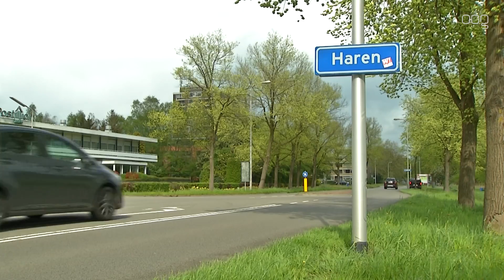Burgemeester blij met besluit Tweede Kamer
Burgemeester Peter den Oudsten is blij dat de Tweede Kamer gisteren heeft ingestemd met de fusie tussen de Stad, ten Boer en Haren. "Nu gaan we werken aan onze verhoudingen en de fusie zelf' zegt hij.

Vanaf 2006 zijn er gesprekken gevoerd over de herindeling in de provincie. Dat mondde uit in een advies om Stad, Ten Boer. Haren en Meerstad samen te voegen tot één gemeente. Die gemeente moet werkelijkheid worden op 1 januari 2019. D66 Haren, het CDA in haren en Gezond Verstand Haren en de actiegroep Burgercomité Haren hoopten nog op een andere uitslag.
Tevergeefs bleek gisteren.

Voor 1 januari 2019 moeten de drie ambtelijke organisaties omgevormd worden tot één geheel. In november zijn er verkiezingen voor de nieuwe, gezamenlijke, gemeenteraad.